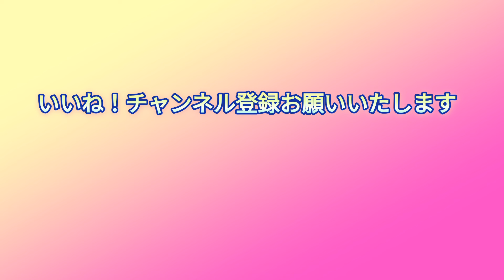【花の街】ストリートピアノ 弾いてみた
【花の街】童謡唱歌　ストリートピアノ　弾いてみた

《今夜9時！投稿》
今夜のストリートピアノは、「花の街」
日本を明るく元気にするために作られました

戦後、瓦礫の山と一面の焦土に覆われた地で、いつかこの街がハイビスカスのような花が浮かぶ美しい花の街になればいいのにな(作詞　江間章子氏)という平和の願いがこめられています。

作詞　江間章子　作曲　團伊玖磨

北九州市 小倉

東京・八王子オクトーレピアノ